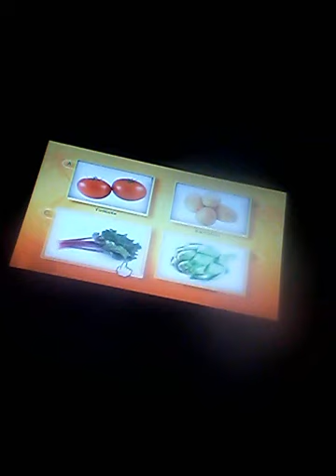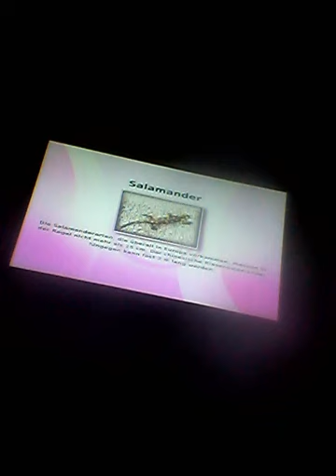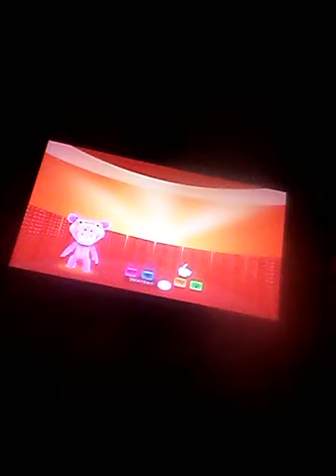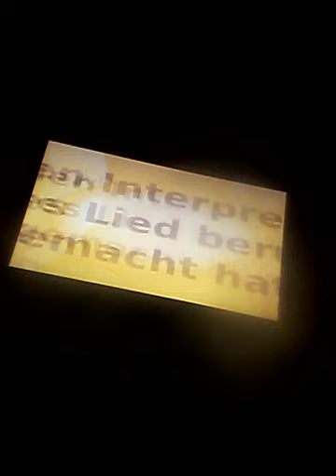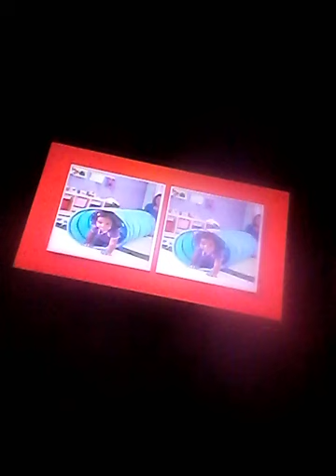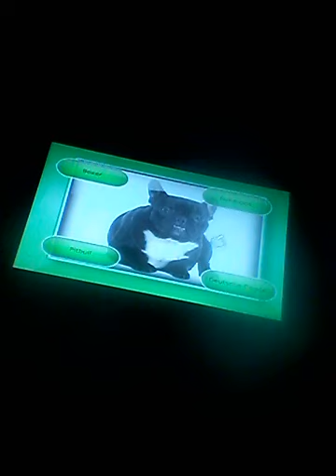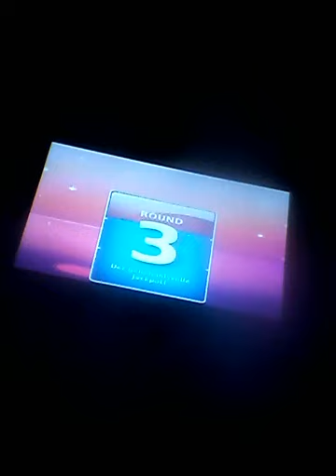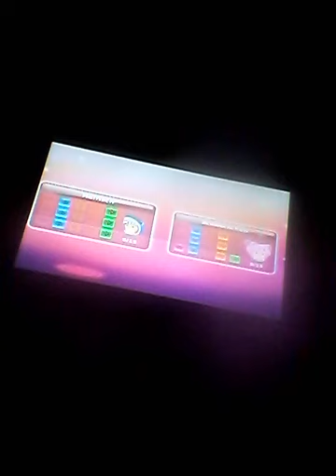[GER] Quiz Party Part 1: Ein Denkspiel!